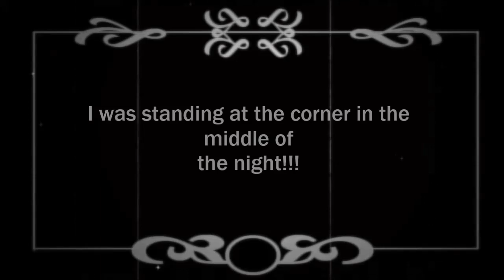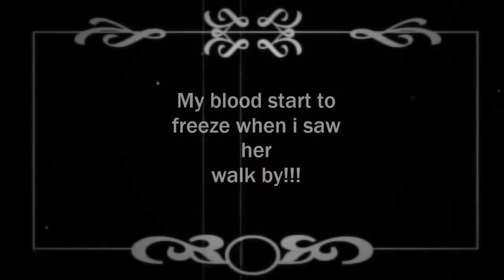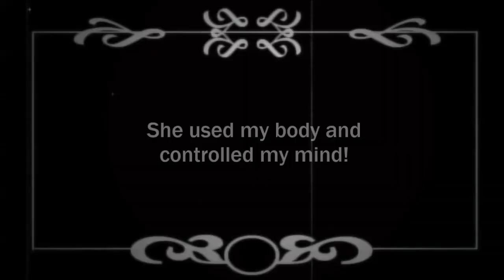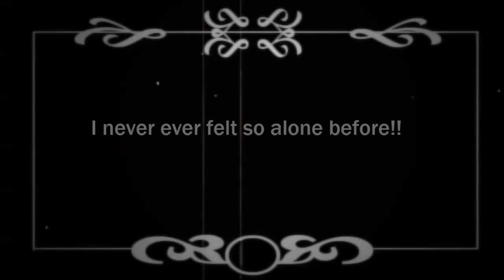Wrist Rodeo - Black Witch (video)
K&J käppä-videos proudly presents new WR music video.
Check full album from spotify !

Song is from first full album of Wrist Rodeo - live at barrefest!
We do not have any rights to the video footage.
Clips are from old horror, sci-fi and b-movies!